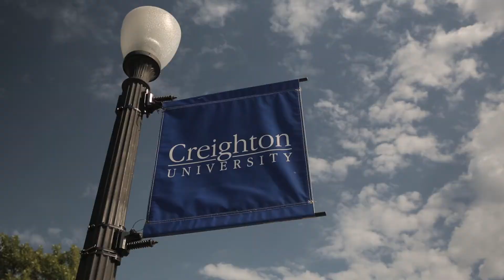Environmental Science at Creighton University